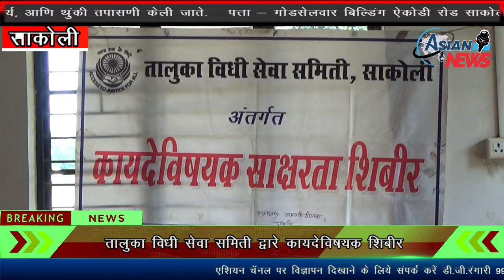तालुका विधी सेवा समिती द्वारे कायदेविषयक शिबीर..